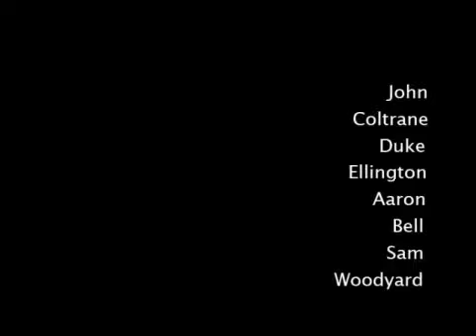My Little Brown Book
John Coltrane